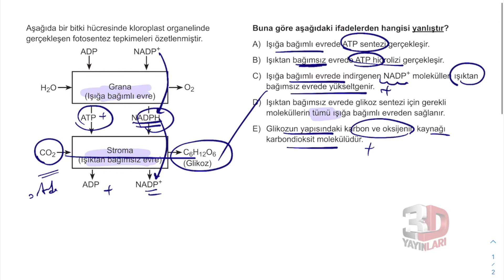AYT Biyoloji Soru Bankası Bölüm 04 Test 04